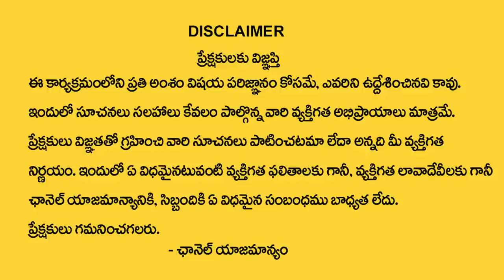మీ ఇంట్లో బంగారం ఎక్కువ ఉంటే | Nittala Kiranmayi Remedies | Devotional World